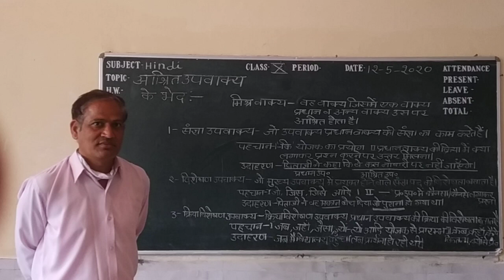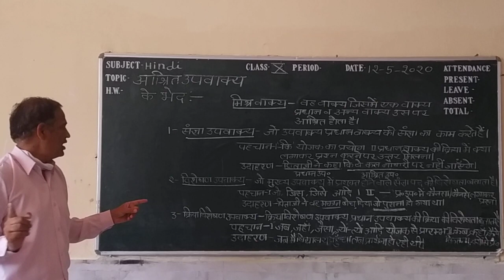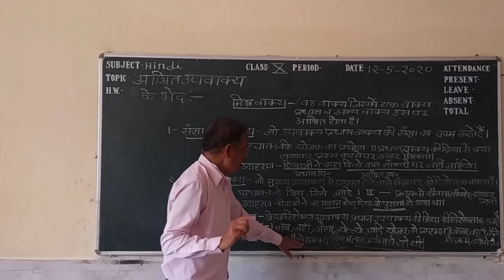आश्रित उपवाक्य के भेद कक्षा 10